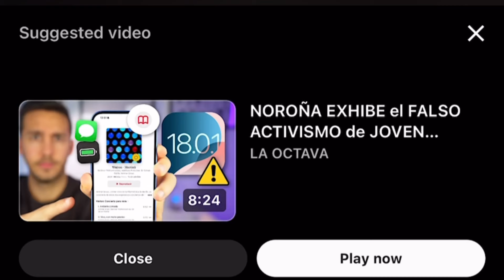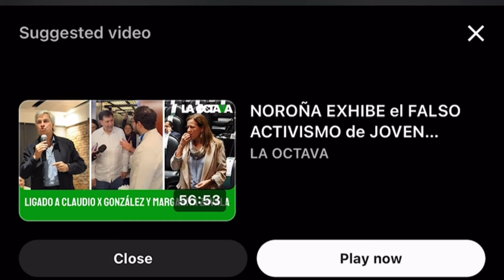Margarita Zavala se pone su máscara de cínica como siempre